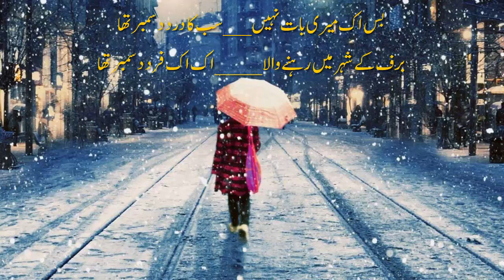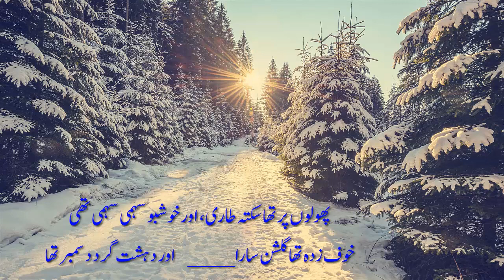Sab Ka Dard December Tha | Sad urdu Poetry | Best Urdu Poetry collection | Urdu Poetry Studio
Bas ik Meri Baat nahi
Sab ka Dard December tha